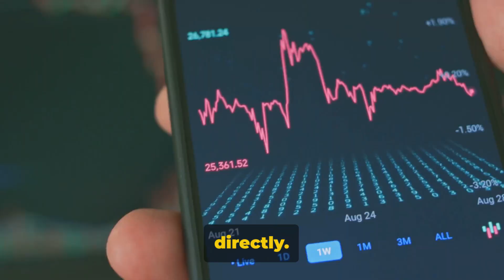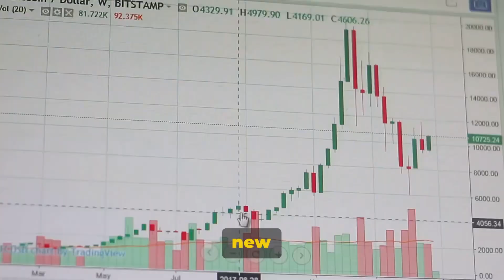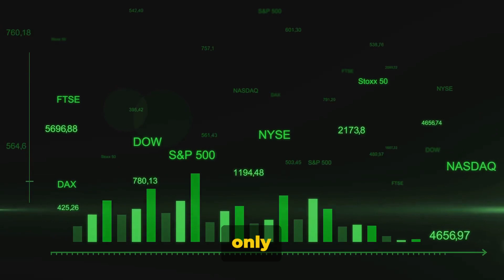Bitcoin's value has just absolutely skyrocketed and is close to a record all-time high